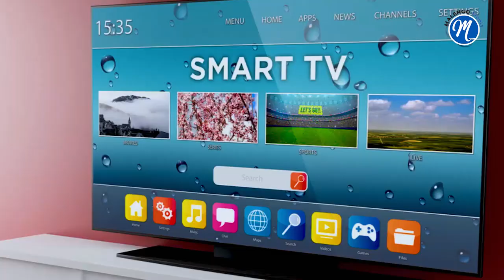KENTHIA: Mfise aba EX 76, CHERI wanje anyihakanye noca niyahura😂😭🙆🏻‍♂️